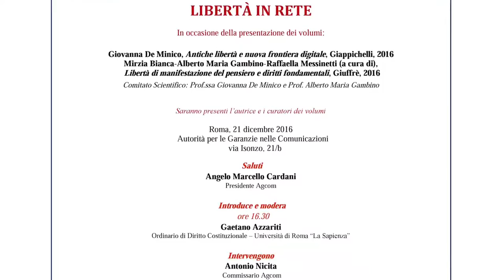Intervento di Salvatore Sica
Libertà in Rete
Intervento di Salvatore Sica, Professore di Diritto Privato - Università di Salerno